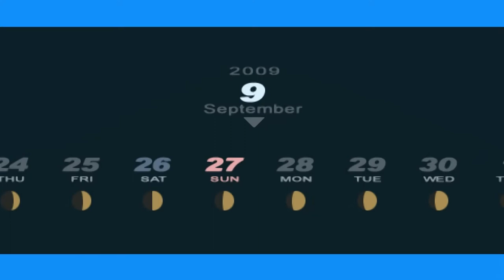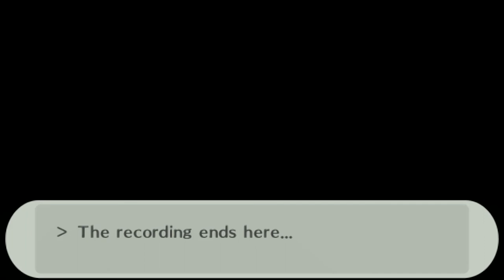Persona 3 Portable - 123 [9/27 - 9/28] Moon 03, Walk Akihiko, Lovers 04, Rec Mitsuru showered